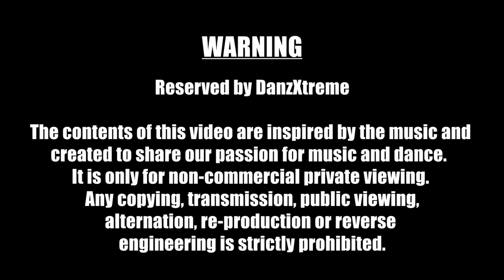Bhangra Funk (Beginners) Dance Class - Pee Pa Desi Remix Choreographed by Sharan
DanzXtreme Bhangra Funk (Beginners) Dance Class